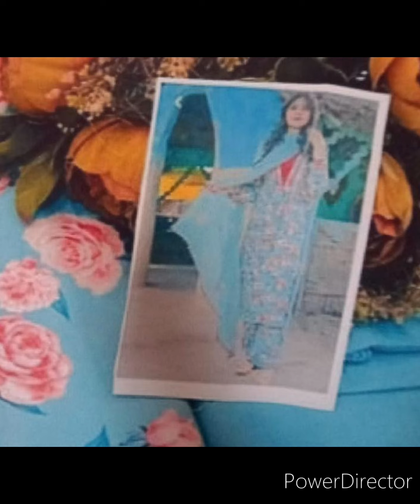ਕੋਟਨ ਦੇ ਤੁਹਾਡੀ ਪਸੰਦ ਦੇ ਸੂਟ #6239245750